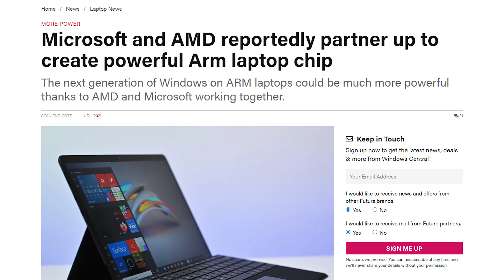Apple October Event | رسمياً مؤتمر جديد لابل خلال ايام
الكود = Magdy
الكود = AG147
الكود = FA999